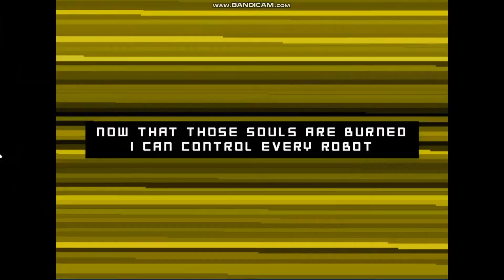the_final_one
this_is_the_last_time_he_has_seen_the_souls

Finally I am over making this